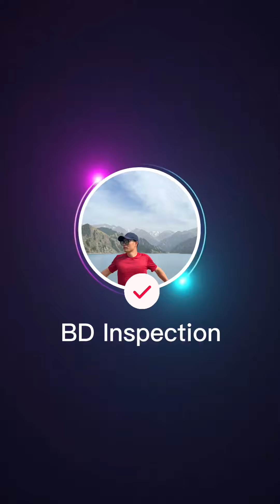2022年6月24日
How to Prevent Bribery?
如何预防验货员腐败？
Inspection knowledge sharing series #16